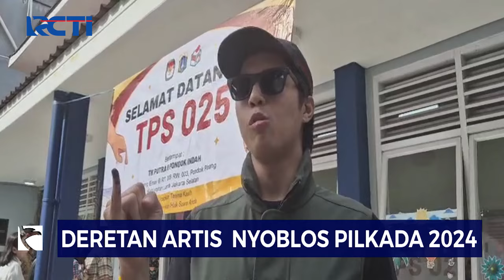Bripda R Penembak Siswa SMK Ditahan - SIP 28/11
Polisi yang diduga menembak siswa SMKN 4 Semarang hingga tewas telah ditahan Kepolisian Daerah Jawa Tengah.